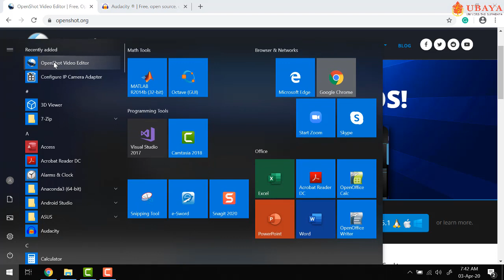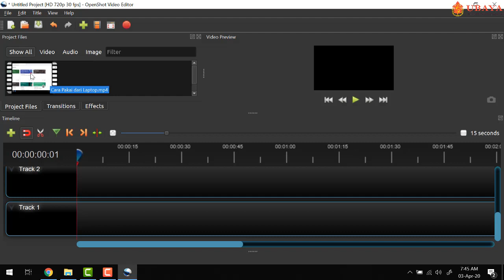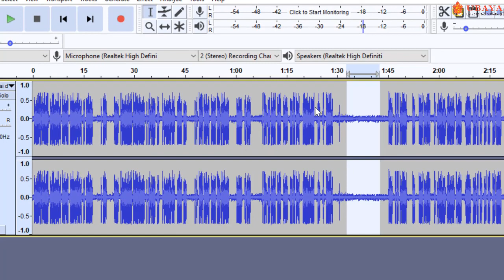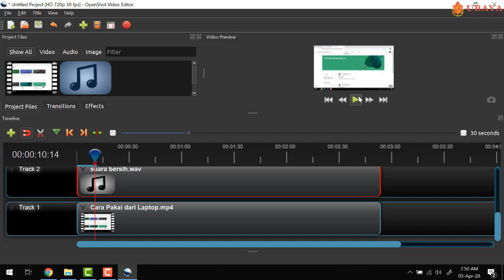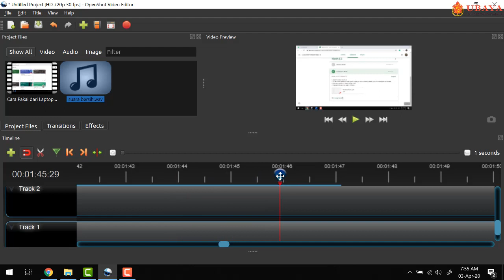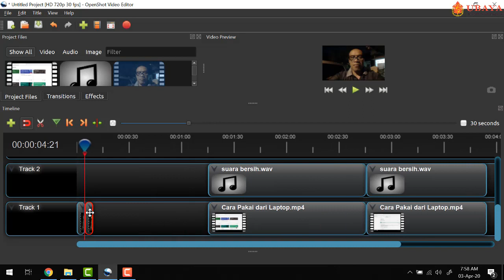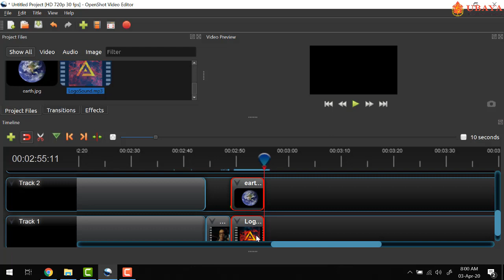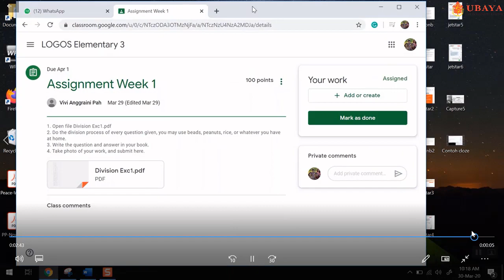Edit Video dengan OpenShot dan Audacity